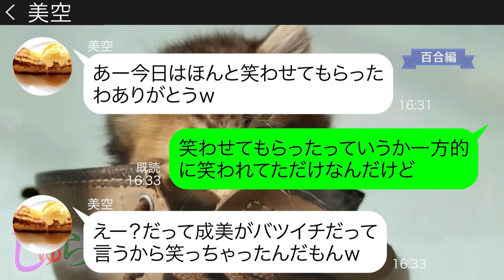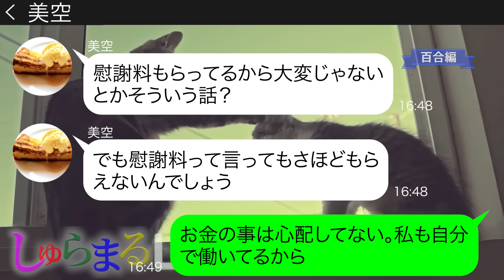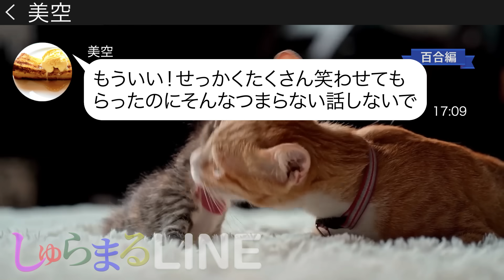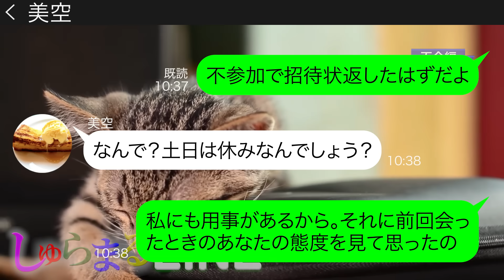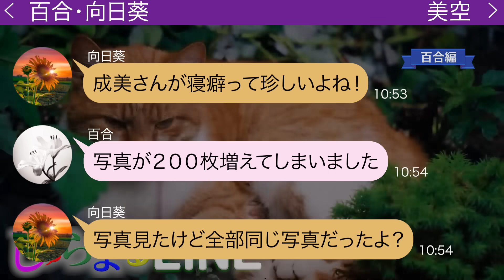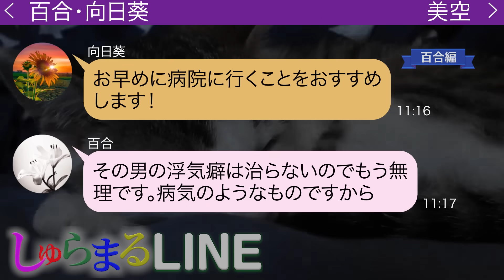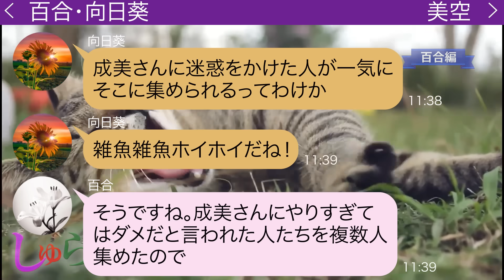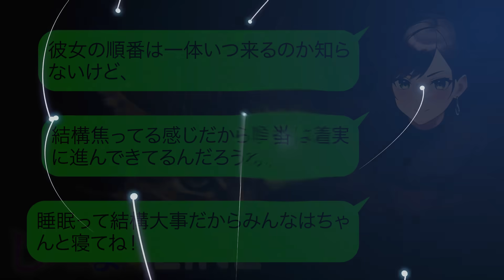結婚式前でバツイチの私を見下し嘘の日付の招待状で欠席させる元同級生 【LINE】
👆メンバーシップに加入すると、メンバー限定動画の視聴や、特別な絵文字が使え、お名前の横に特別なバッジが付くようになります！百合編の再生リストはこちら
●登場人物●
美空(ミソラ)→成美の同級生
◆目次
0:00 chapter1
0:21 chapter2
5:45 chapter3
8:55 chapter4
15:03 その後